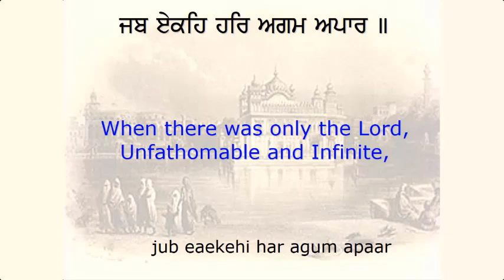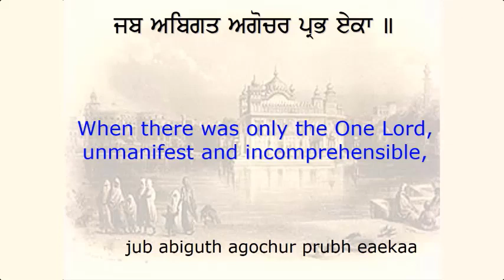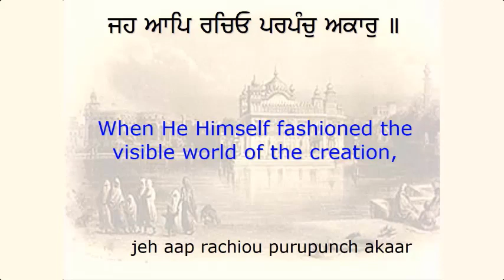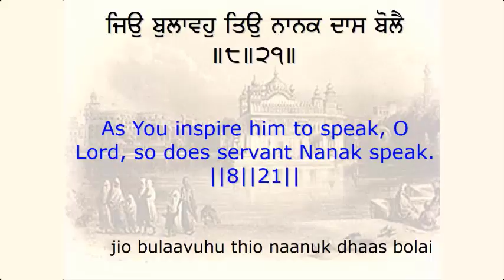Sukhmani Sahib | Ashtapadi 21 | Guru Arjan Dev Ji kirtan | Spiritual Video